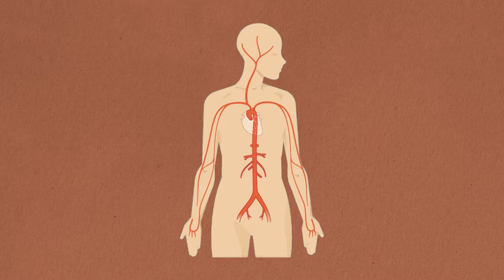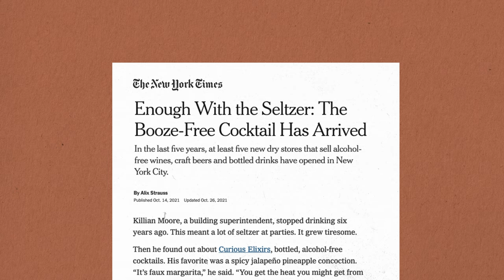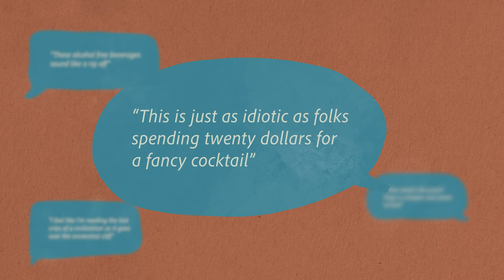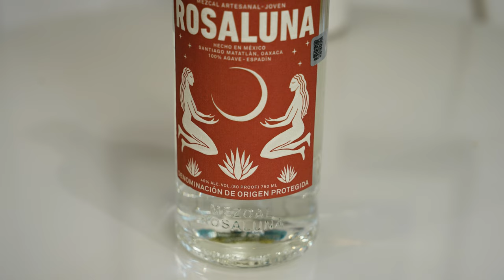Why I gave up drinking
After being diagnosed with the heart condition atrial fibrillation I decided to quit drinking alcohol. The experience of not drinking booze was much different than I expected it would be. But thanks to a whole slew of new non-alcoholic beer brands and retail stores, being sober is a lot different than it used to be.